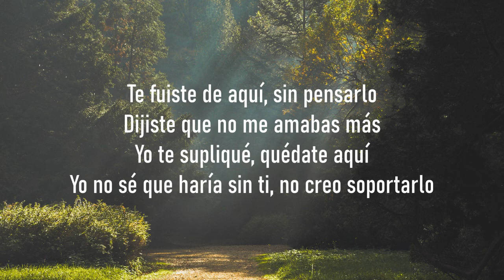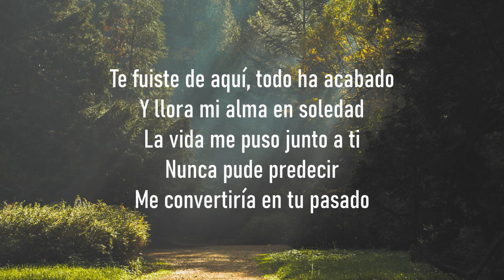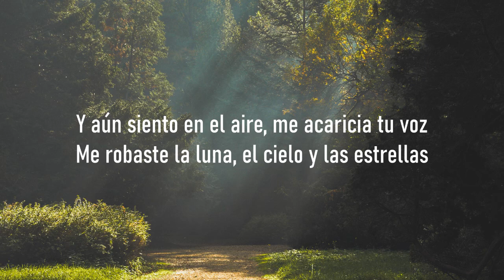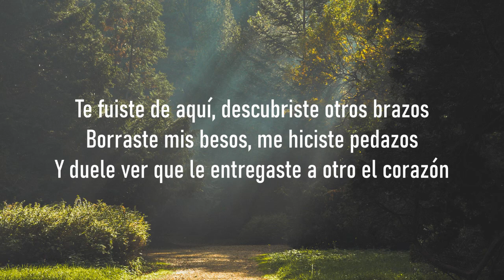Reik - Te Fuiste De Aquí - Letra